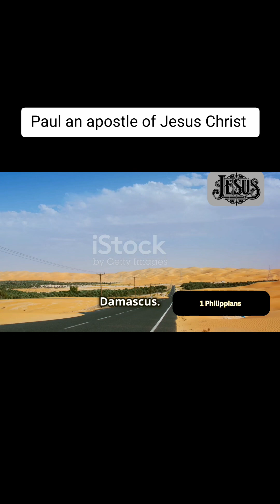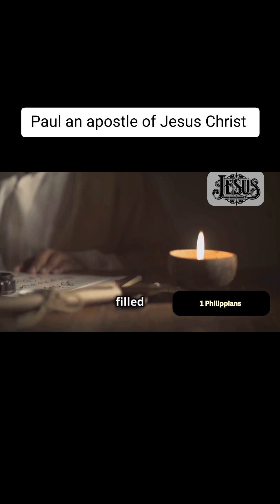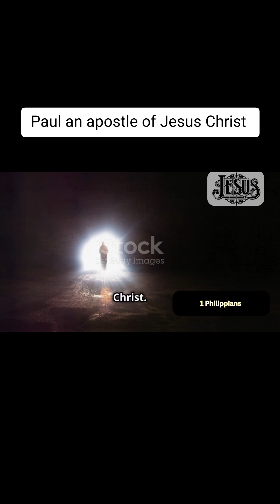God started a work in His children and promised to continue that work until Jesus....